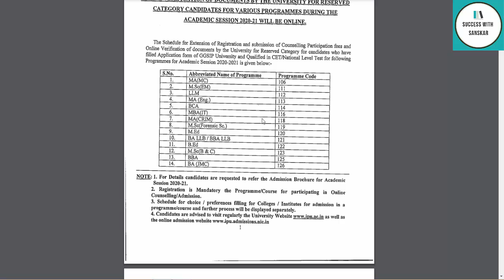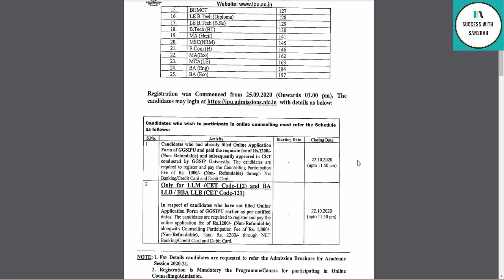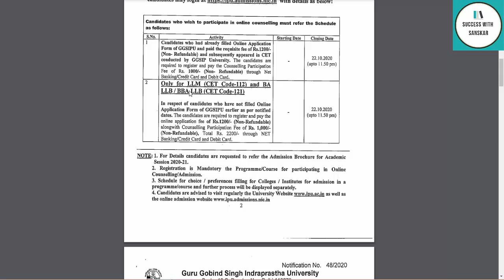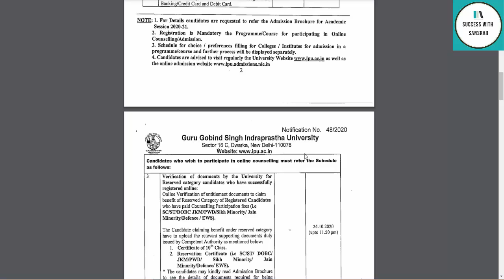IPU CET 2020 Counselling Registration Date Again Extended! Official Schedule Released By IP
Hey guys in this video I will share important update regarding ipu cet counselling registration last date extended.